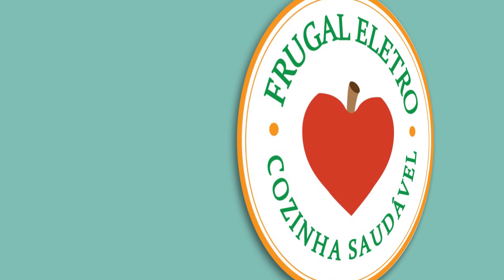COMO FAZER SLOW JUICER PRENSA FRIO VÍDEO INSTITUCIONAL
COMPRAR O PRODUTO DESTE VÍDEO

👉 Eletrodomésticos, Obras e Reformas, Mercearia, Cama, Mesa e Banho
👉 Os + Vendidos na Europa e EUA